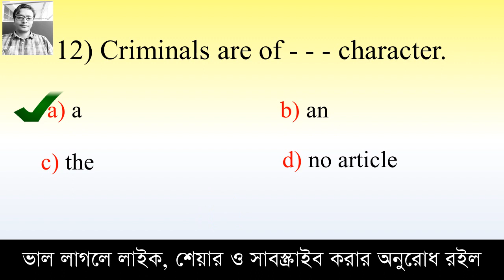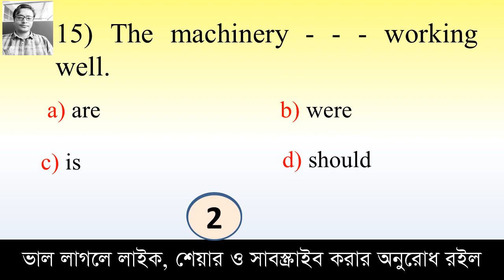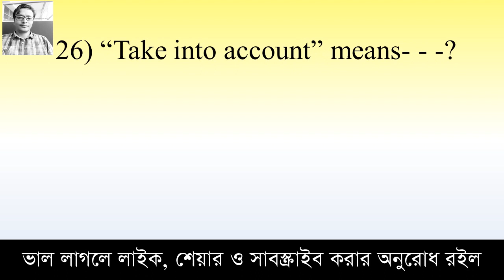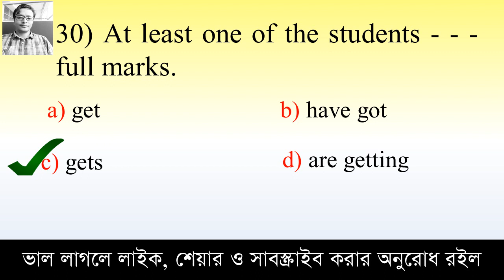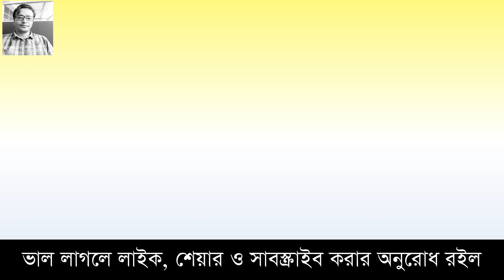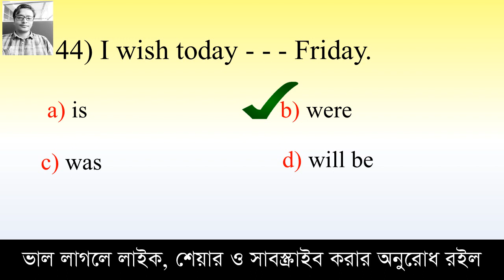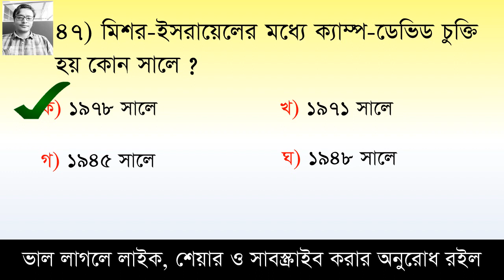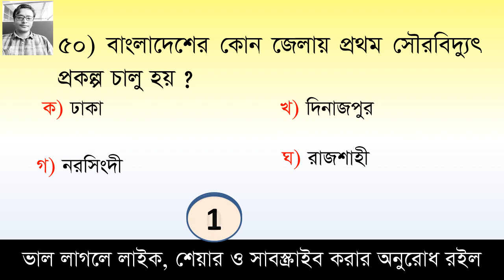পূর্ণাঙ্গ মডেল টেস্ট-০২ || শতভাগ কমন উপযোগী ৫০টি গুরুত্বপূর্ণ MCQ || প্রাথমিক শিক্ষক নিয়োগ পরীক্ষা